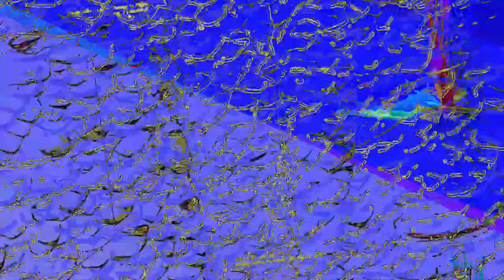[EPILEPSY WARNING] Movie 23 06 14 08h09m24s